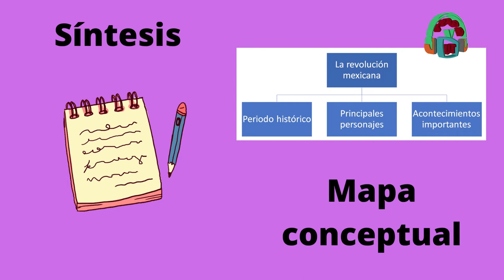Salud Mental/ Angélica Aranza Carrillo/20210714-CE2021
Salud Mental.Estrategias de Estudio . Conduce: Lic. Angélica Aranza Carrillo . Fecha de emisión: 14 de julio de 2021. Este y otros programas los puedes ver Producciones con fines educativos a cargo del Lic. Ernesto Gutiérrez Garcés - Director General de Educación Secundaria Técnica en la CDMX.